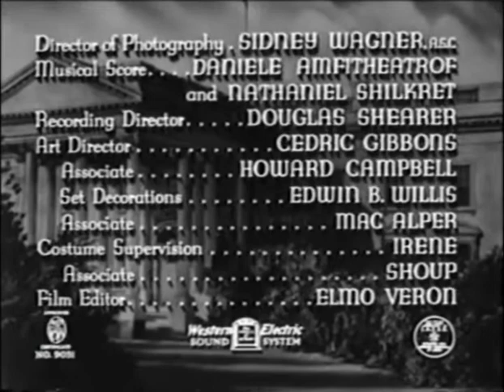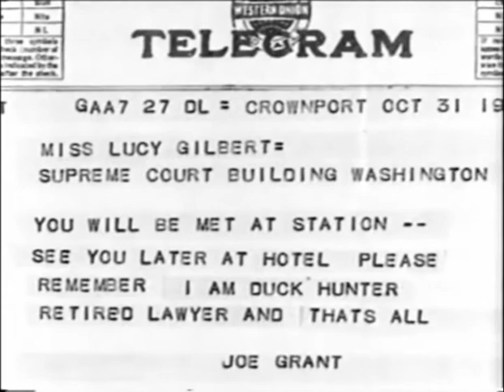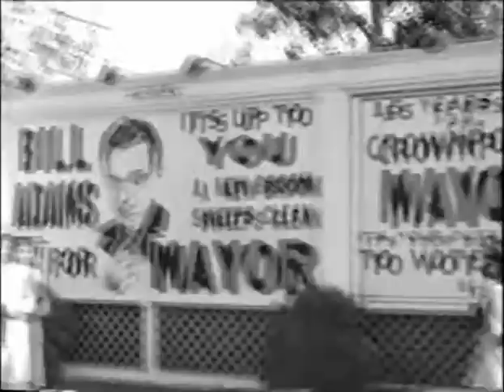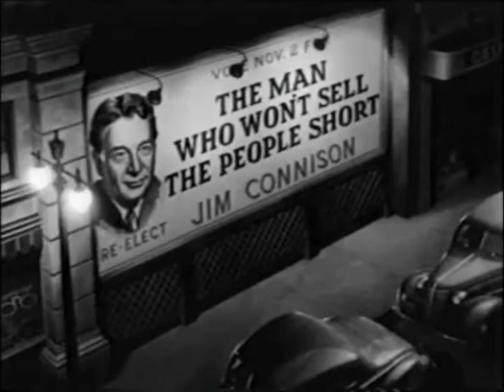A Stranger In Town (1943)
In a small corrupt town, Bill Adams, an honest local attorney running for mayor is trying to break up the ring of corrupt town officials. He gets unexpected help from a visiting tourist who happens to be a Supreme Court judge.

Director: Roy Rowland
Stars: Frank Morgan, Richard Carlson, Jean Rogers

Genre : Comedy, drama, romance

Country: USA
Language: English
Release Date: April 1943 (USA)
Filming Locations: Metro-Goldwyn-Mayer Studios - 10202 W. Washington Blvd., Culver City, California, USA

Public Domain
Licence CC